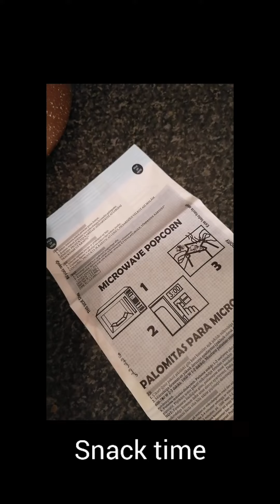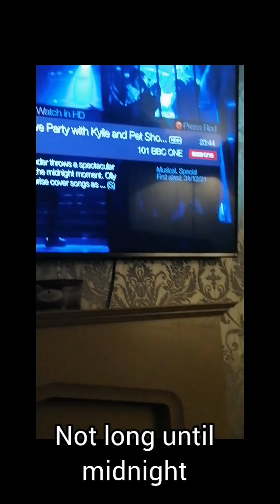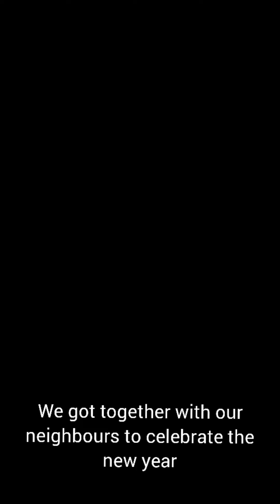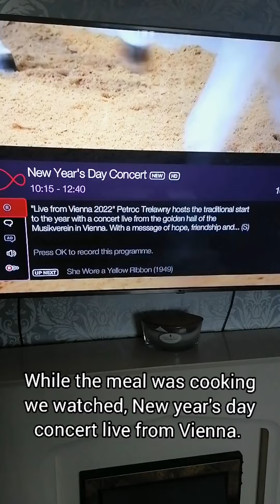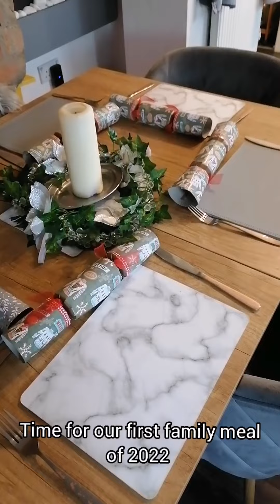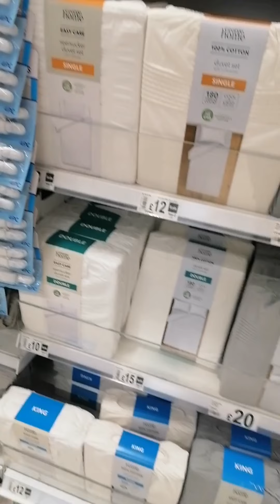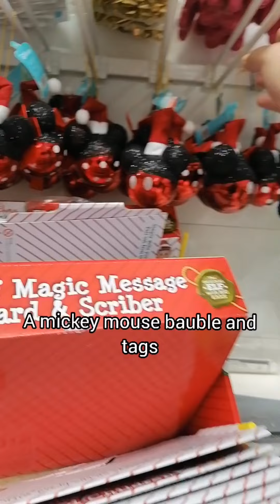New years eve+New year's day family meal+looking round the sales vlog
What we did on years eve, making a family meal on new years day and going shopping in the sales

See you soon
Hi 5 from Apple

All the best for 2022 to you all ❤️

URL: InShot